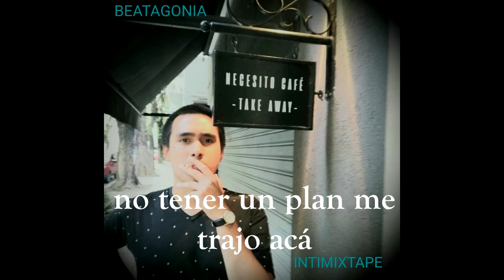BEATAGONIA - canción de mac (2021)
Gear:
OP-1 by Teenage Engineering
KORG NTS-1
ZOOM RECORDER

Recorded on the OP-1's 4track tape, then performed directly to album function, a little post editing (reverb, cuts).